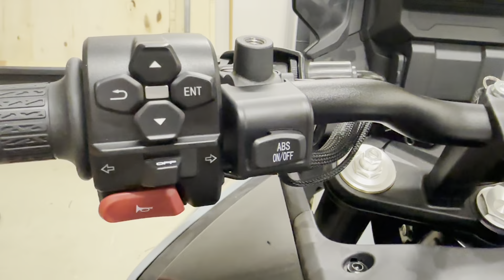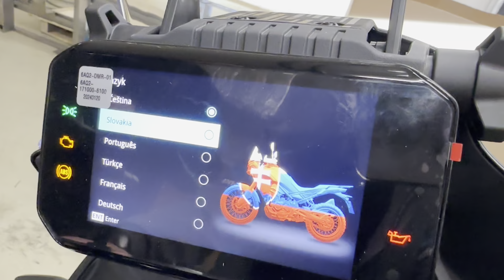CFMOTO 450MT - 🇨🇿 "unboxing"🎁 v podání videoblogu Journeyman motoonline 📹🤩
🔊CFMOTO 450MT - "🇨🇿 unboxing"🎁🤩.
☝️Jako jedna z prvních zemí v Evropě máme možnost vám ukázat jednu z nejočekávanějších motorek této sezóny - lehké cestovně terénní dvouválcové enduro CFMOTO 450MT 🤩.
🫵 Journeyman motoonline 📹 vám v tomto videu ukáže, jak "eMTéčko" vypadá, když si ho můžete hezky vybalit z bedny🎁👌.
😇A nebojte, nenecháme si ho jen pro sebe - už příští týden ho na vlastní oči můžete řádně prozkoumat na 🇨🇿 Motosalonu v Brně a o týden později pak v 🇸🇰Bratislavě na Motocykelu.
🫵 CFMOTO 450MT - nové a hodně žhavé želízko v enduro kategorii 💪.
CFMOTO - 💪5 let záruka i pro firmy☝️.